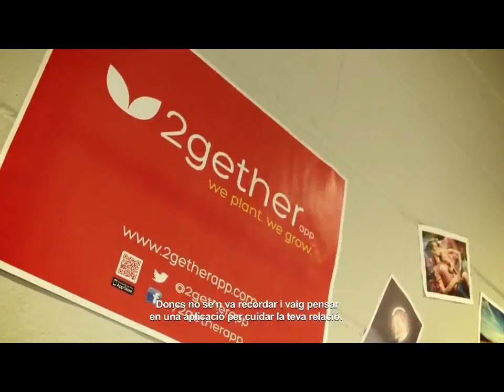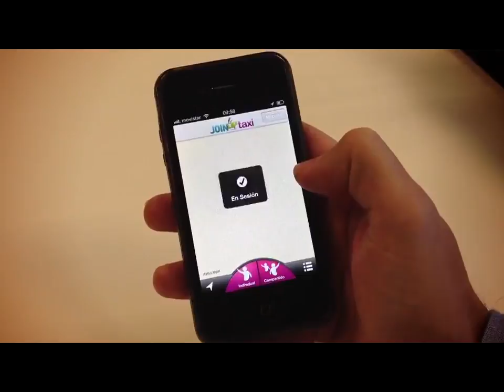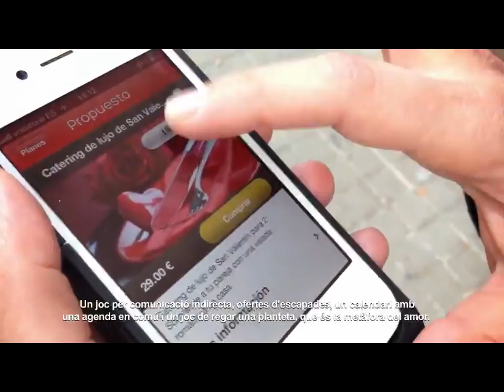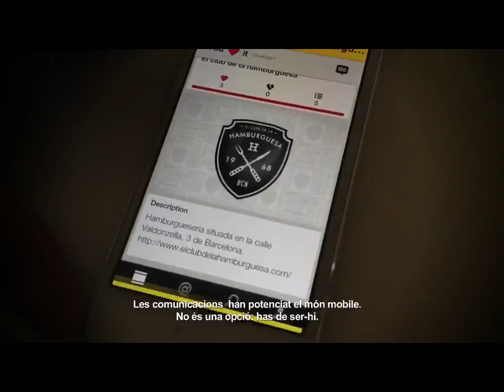2 barcelona24h CA